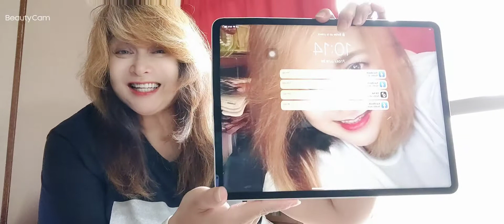MY NEW I PAD PRO